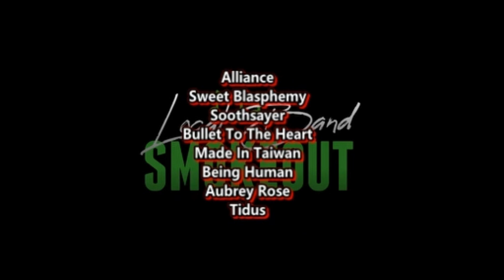FIRST TIME HEARING IU - Celebrity ( Reaction / Review )